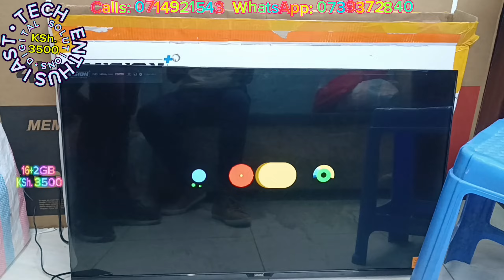Price: KSh. 3500. Q96 R8 16+2GB 4k Android TV Box•Ethernet•2 USB Ports•Memory Card Slot•HDMI Port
Price: KSh. 3500

Q96 R8 16+2GB 4k Android TV Box
•Free Wireless RGB Keyboard with Touchpad
•Free 128GB Flash Drive
•Free OTG
Ethernet Port
2 USB Ports
Memory Card Slot
HDMI Port